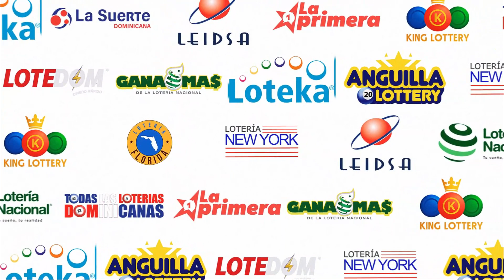LOTERIA LA PRIMERA DOM 12:00 PM EN VIVO (21/07/2023) | TODAS LAS LOTERIAS DOMINICANAS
La Primera Dom: Durante las últimas dos décadas, el mercado de loterías electrónicas en RD era lidereada por tres empresas, con más del 35% del mercado. La necesidad de un sector más competitivo e inclusivo, creó las condiciones para el surgimiento de LA PRIMERA laprimera en el 2019 la cual retransmitimos en Republica Dominicana republicadominicana por los canales de youtube Todas Las Loterias Dominicanas @TodaslasLoteriasDominicanas todaslasloteriasdominicanas y Todas Las Loterias En Vivo @TodasLasLoteriasEnvivo todaslasloteriasenvivo , iniciando con los juegos juegos diarios de quiniela, pale y tripleta, teniendo una visión de crecimiento integral por medio de los consorcios de bancas más tradicionales de cada región.